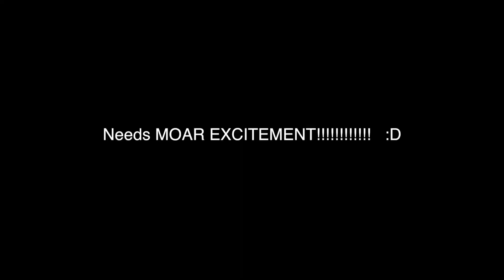Vlog #60..It's a MM Night Alright?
Today's vlog is SHORRRT! It's a Mirrorless Minutes night so yeah...Time is tight!

See you tonight at 8pm EST!!